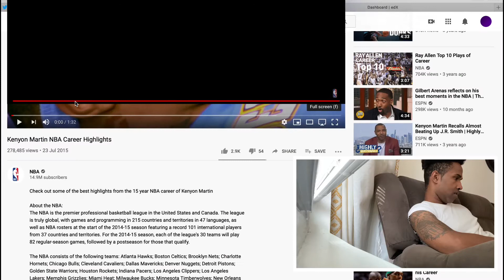ZoeWhiteReacts to the Grittiest Enthusiastic Big Man Ever? Kenyon Martin!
Everyone Be sure to Follow Zoe White On All Social Media!

Too Calm, Too Cool, & Too Cold 💙
TheInvitation
The World 🌎 Is Too Dark, So I Light Up The Place

Which includes Reactions, Gaming, Tips & Advice, Stories, Cooking And So Much More! Just Here Trying To Put A Smile On That Face!

This Channel is to provide quality content and entertainment and give you a front row seat into Lifewithzoewhite & get a show of a lifetime!  This channel is for the die hard fans of Zoe White.